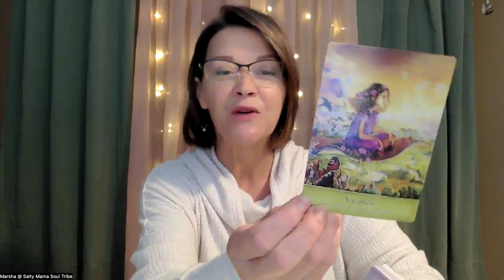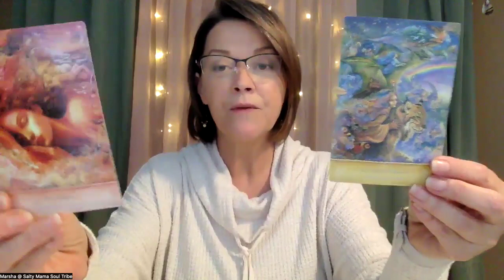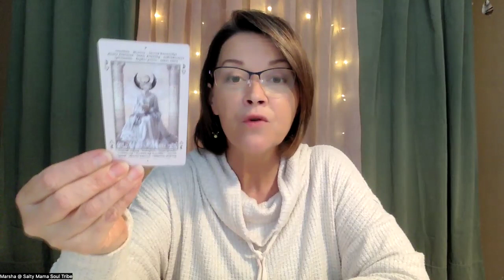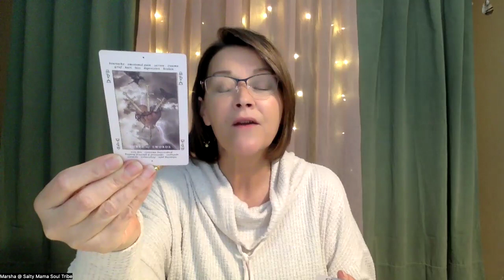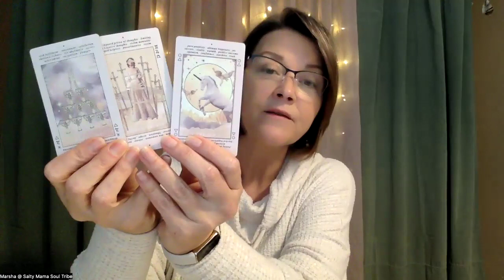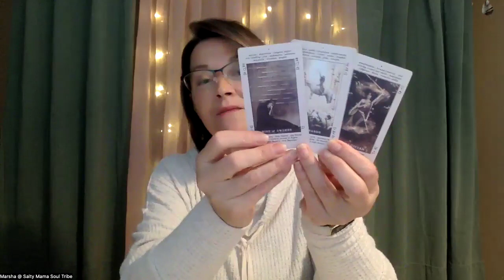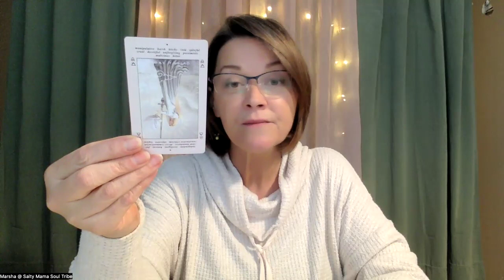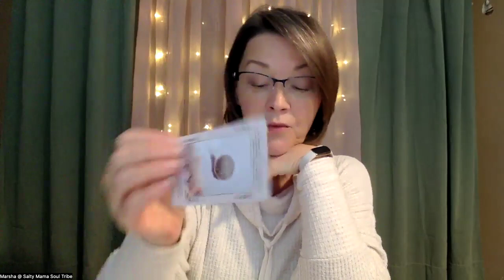SPIRTUAL GUIDANCE | With the Sun conjuncting Uranus and Jupiter this week - BIG DREAMS are possible!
Namaste my sweet and salty soul tribe! It's Marsha and I'm back again to commune with Spirit on behalf of the collective. In this MOTIVATIONAL MONDAY message, it is clear that Spirit wants us to work with the energy of this week in order to purge the last bit of self-limiting beliefs and bring forth the manifestation of the BIGGEST dreams we could ever possibly imagine!!

If this reading resonated and you would like to go deeper, then we invite you to BOOK YOUR PERSONAL READING with Marsha or any of the other Certified Readers from Soulful Revolution by clicking

Those small interactions have a BIG impact in letting YouTube know that you resonated with this content, and it also helps YouTube know to suggest our channel to like-minded souls. The interpretation of tarot cards is subjective and may vary from person to person. While tarot readings can offer insights and guidance, the outcome is not guaranteed, and decisions made based on the reading are the sole responsibility of the individual. By engaging in a tarot reading, you acknowledge and accept that the reader is not liable for any actions or decisions made as a result of the reading.